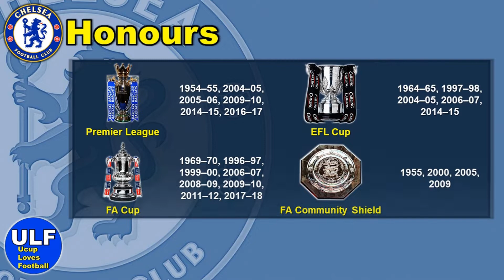Chelsea F.C. Squad and Best Lineup for Season 2022/2023 with the Latest Summer Transfer Signing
Video ini berisikan daftar pemain (skuad) Chelsea F.C. untuk musim 2022/2023 berdasarkan aktivitas terakhir klub pada bursa transfer pemain musim panas tahun 2022 (20 Agustus 2022). Total 25 pemain didaftarkan sebagai anggota tim utama oleh pelatih Chelsea F.C., Thomas Tuchel untuk menjalani musim kompetisi 2022/2023. Dalam video ini juga diperlihatkan kemungkinan susunan pemain terbaik yang dapat diturunkan oleh Chelsea F.C. berdasarkan skuad terakhir yang mereka miliki saat ini (20 Agustus 2022). Berikut ini adalah daftar pemain (skuad) utama Chelsea F.C. untuk musim 2022/2023 dengan estimasi nilai skuad (Chelsea F.C. Squad Value) sebesar 767,5 Juta Euro:

GOALKEEPER
1 Kepa Arrizabalaga
13 Marcus Bettinelli
16 Édouard Mendy

DEFENDER
3 Marcos Alonso
6 Thiago Silva
14 Trevoh Chalobah
21 Ben Chilwell
24 Reece James
26 Kalidou Koulibaly
28 César Azpilicueta (captain)
32 Marc Cucurella
33 Emerson

MIDFIELDER
5 Jorginho
7 N'Golo Kanté
8 Mateo Kovačić
12 Ruben Loftus-Cheek
19 Mason Mount
23 Conor Gallagher
30 Carney Chukwuemeka

FORWARD
10 Christian Pulisic
17 Raheem Sterling
18 Armando Broja
20 Callum Hudson-Odoi
22 Hakim Ziyech
29 Kai Havertz

HEAD COACH
Thomas Tuchel

Note:
Data dalam video ini berdasarkan update terakhir dari pertandingan Chelsea F.C. menghadapi Tottenham Hotspur F.C. dalam kompetisi Premier League musim 2022/2023 (Premier League 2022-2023 Season) pada tanggal 14 Agustus 2022.